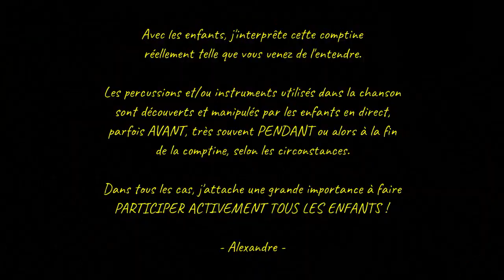Petit Papa Noël (Répertoire Spécial Noël)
Petit papa Noël
Quand tu descendras du ciel
Avec des jouets par milliers
N'oublie pas mon petit soulier

Mais avant de partir
Il faudra bien te couvrir
Dehors tu vas avoir si froid
C'est un peu… à cause de moi

Instruments et percussions utilisés avec les enfants selon : guitare, synthétiseur, claves, grelots.

Pour copier sur une clef USB (ou graver sur un CD) mes comptines et les écouter ou les faire écouter aux enfants, vous pouvez les télécharger sur mon SoundCloud